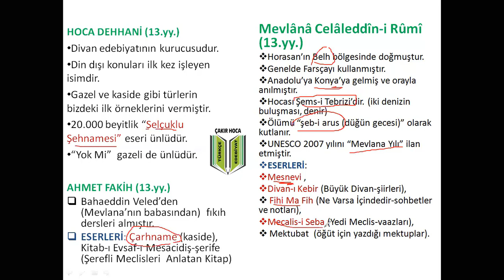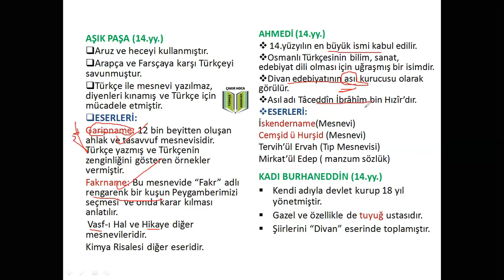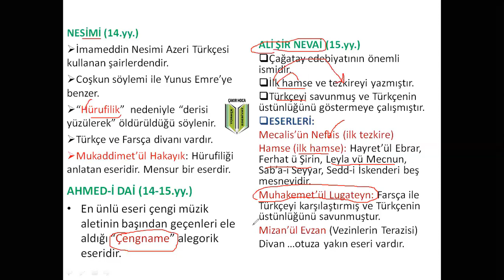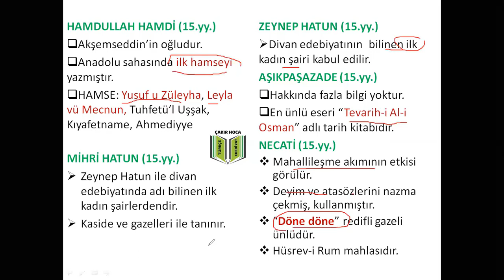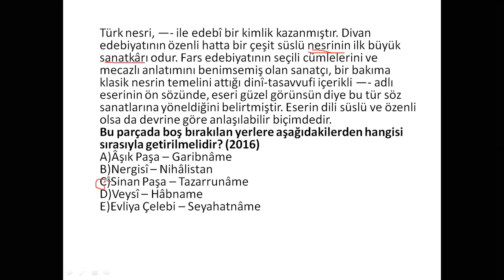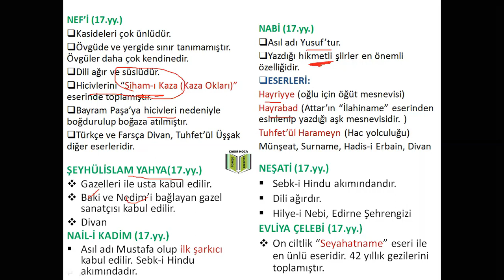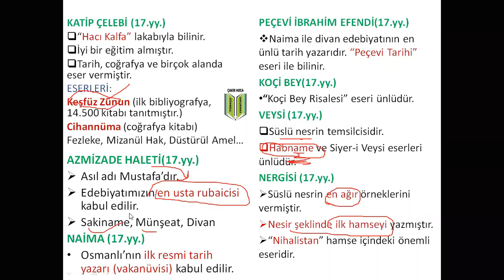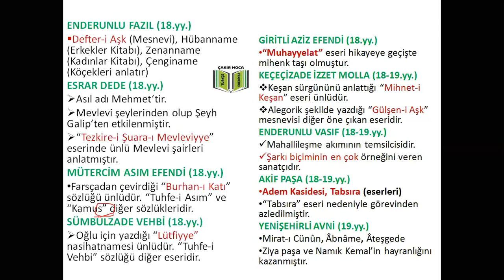Divan Edebiyatı Sanatçıları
Divan Edebiyatının Bütün Temsilcileri (Şeyhi, Baki, Nedim, Fuzuli, Nergisi, Nabi...)